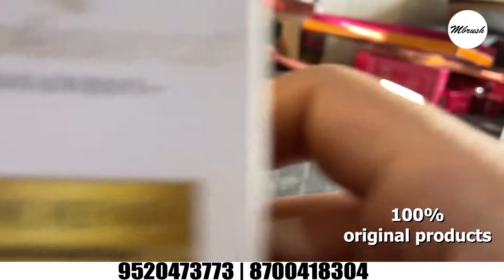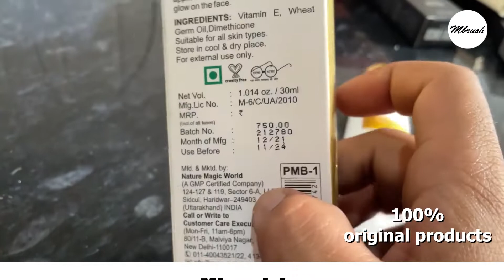Coloressence Pore Refiner | Primer